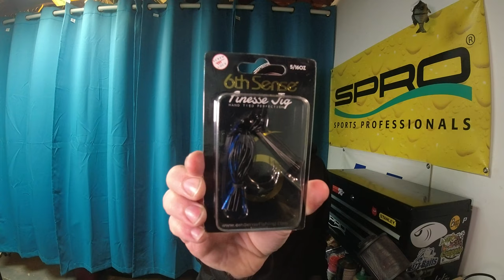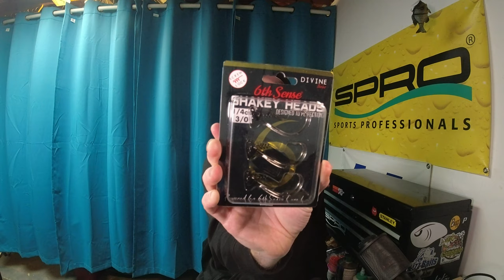6th Sense Unboxing | November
My monthly subscription sack came in from 6th Sense.